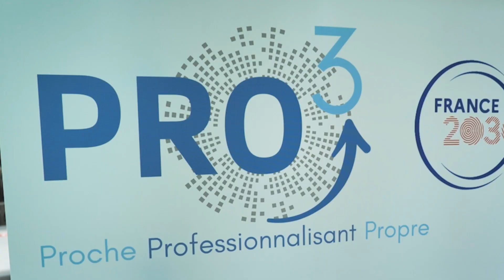Université d'Orléans - Journée de l'Innovation Pédagogique par le Numérique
Journée de l'Innovation Pédagogique par le Numérique du lundi 26 juin 2023